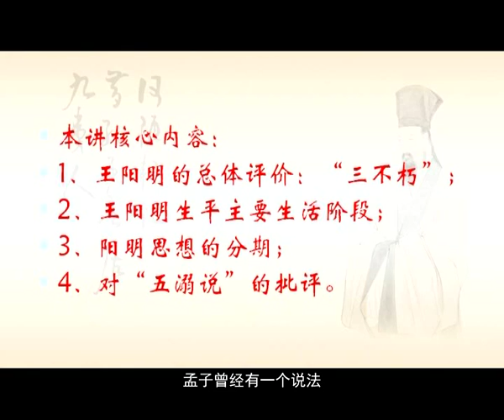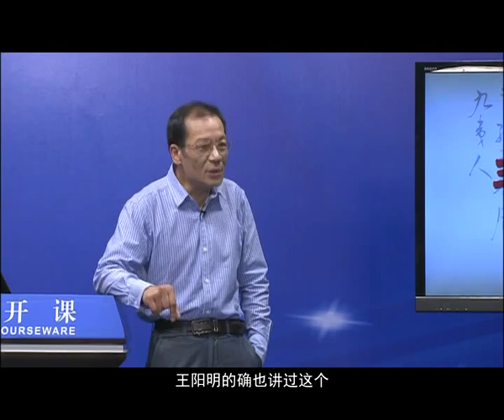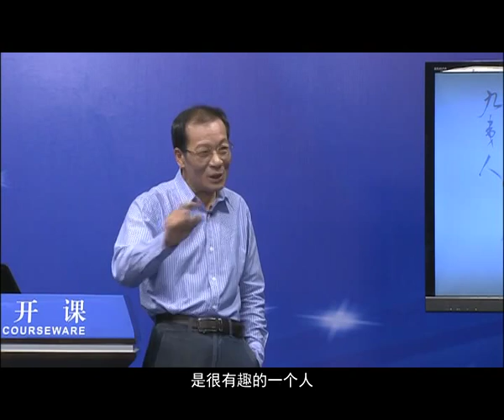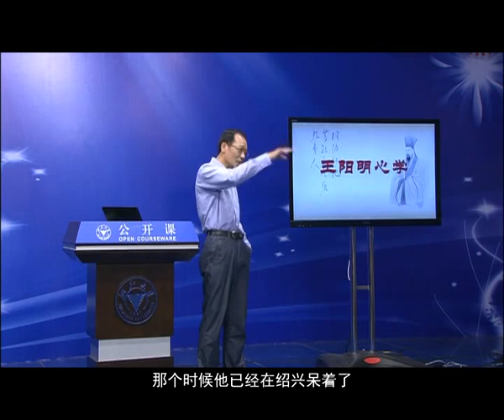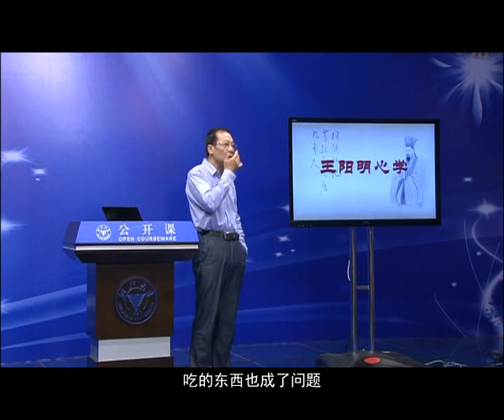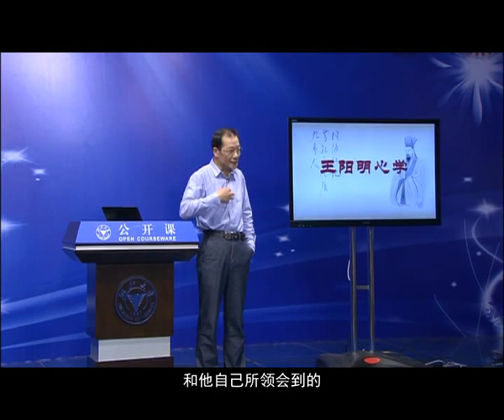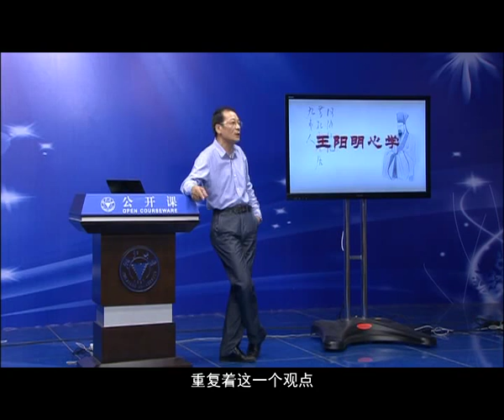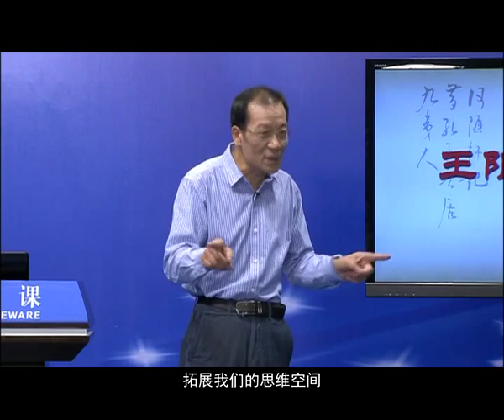浙江大学：王阳明心学 第1讲 导论：王阳明与阳明心...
本课程系统讲解经子史部主要经典《周易》、《老子》、《论语》、《孟子》等的精华，依次评介中国历史上最有代表性的魏晋玄学、隋唐佛教、宋明理学、明末清初思潮及其主要代表的思想。